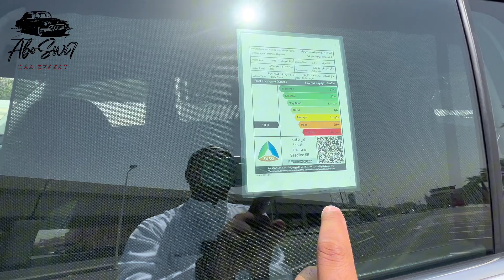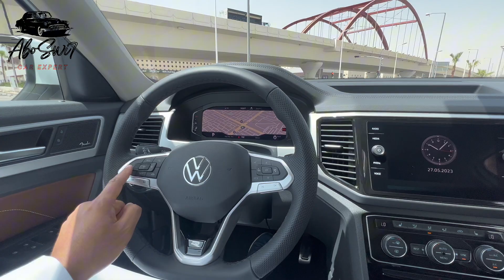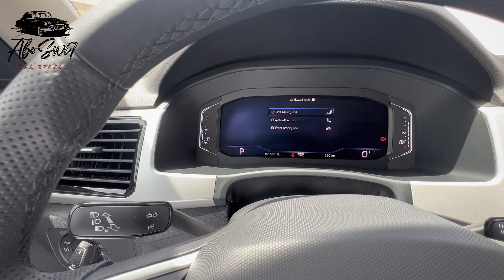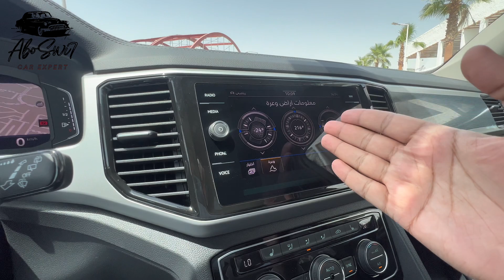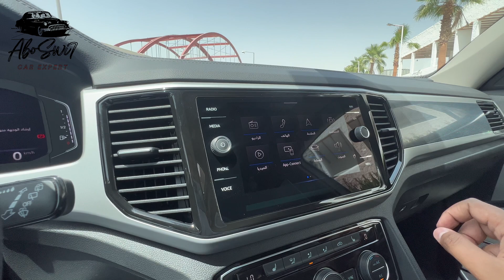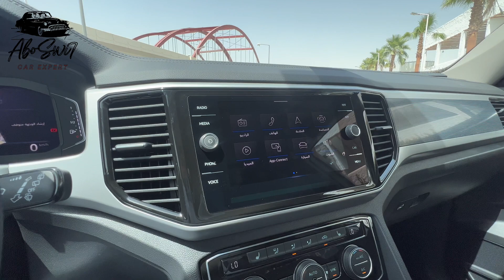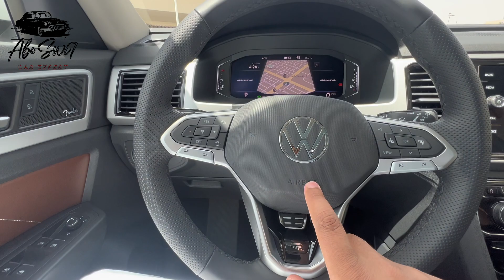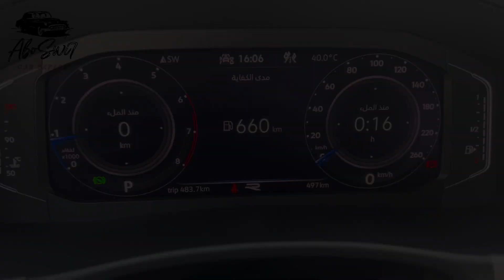تجربة تفصيلية ومفيدة للمقبل على شراء فولكس واجن تيرامونت R-Line 2023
رابط موقع السيارة

رقم التواصل لوكالة ساماكو
الاخ زياد

الاسعار شاملة الضريبة
154.240 الف ريال فئة TL
193.179 الف ريال فئة CL
232.949 الف ريال فئة R-Line

ضمان السيارة
5 سنوات عداد كيلو مفتوح
5 سنوات صيانة مجانية او 75.000 الف كم
5 سنوات مساعدة على الطريق ‭‬

تفاصيل التقرير
00:00 المقدمة
00:06التفاصيل الخارجية للسيارة
04:42 التفاصيل الداخلية للسيارة
13:58  التفاصيل المقصورة الخلفية
15:00  تفاصيل مساحة الجلوس بالصف الثالث
16:48  تفاصيل مساحة الجلوس بالصف الثاني
17:34  تفاصيل الشنطة
19:20  تفاصيل المحرك
20:08  صرفية الوقود
20:25  دردشة داخل السيارة
23:58  الخاتمة